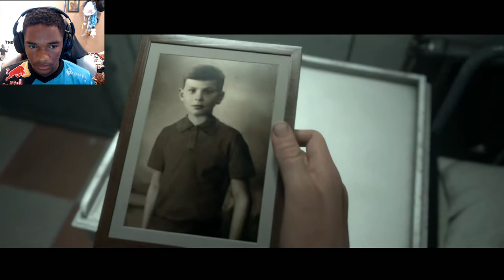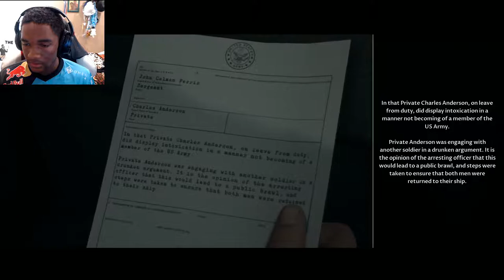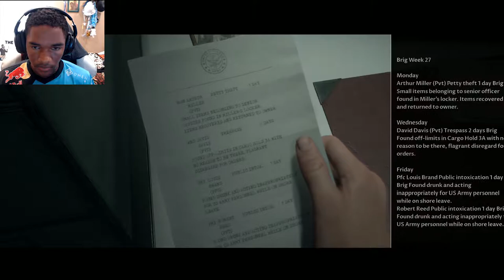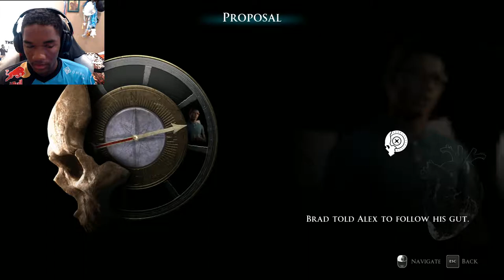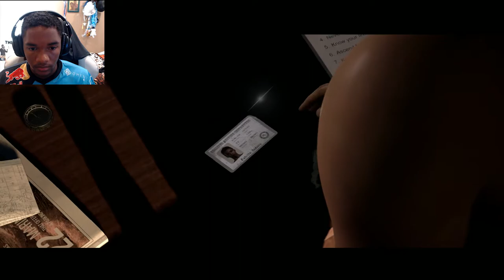Man of Medan - Part 1 (New Until Dawn Game)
Hey guys Mortalmen here with the first gameplay of Man of Medan Part 1. It’s only been an hour and I absolutely love this game. Hope you enjoy!